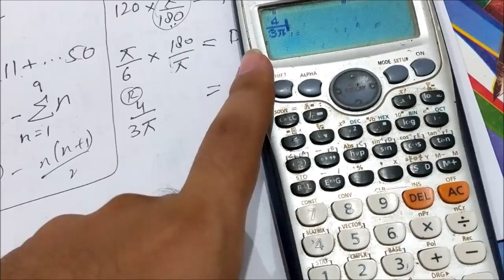How to use Calculator || Trigonometric conversions & values || Summation || Casio fx-991ES PLUS 🔥🔥🔥